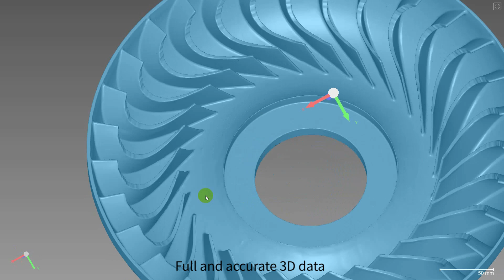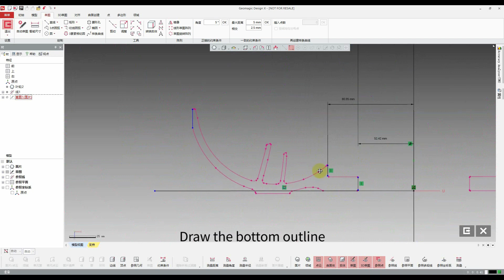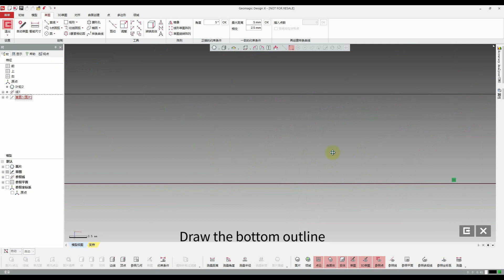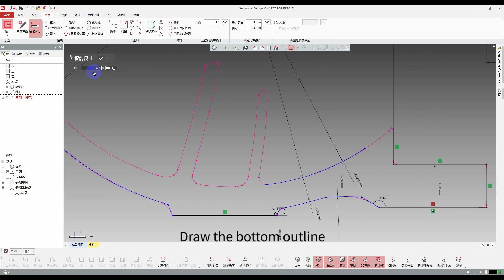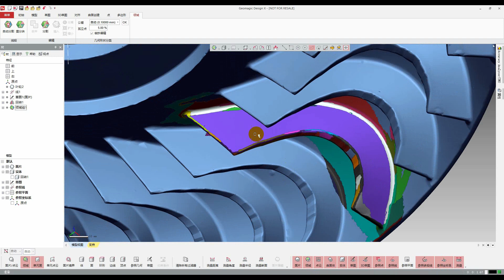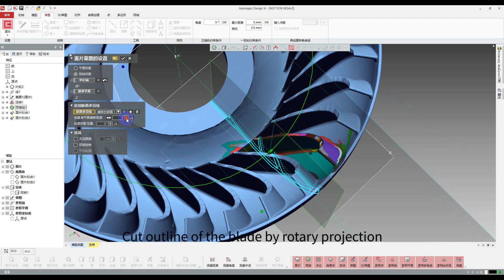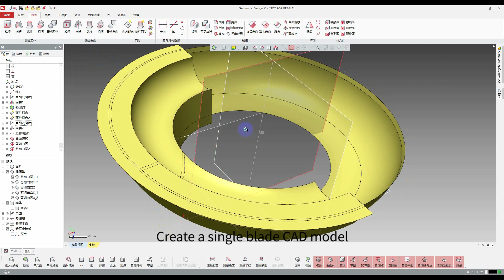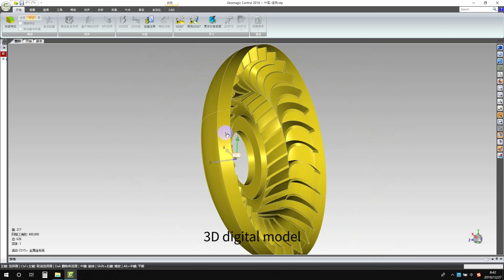3D Scanning Applied in Reverse Engineering of Impeller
How is 3D scanning technology applied to reverse engineering? Performed b PRINCE 3D laser scanner.